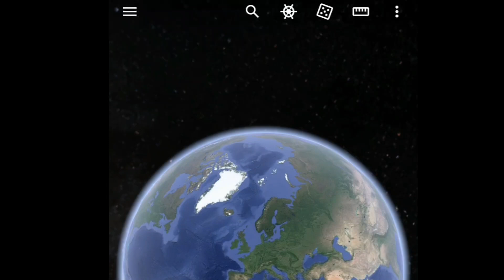Method fider zimi - Januar, Backi Jarak 31.1.2021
Takmicenje u Backom Jarku na malom jezeru. Riba je bas lose radila, ali za Januarski dan, bilo je ok.
Kisa, vetar i hladnoca su doprinelu svemu tome.
Nisam bas ni imao mnogo volje da se trudim oko kadrova, zato sam okacio gopro na glavu i pustio da snima :D
''Vidimo'' se uskoro
PS: dobitnik stapa vezan za predhodni video je objavljen na mom Facebook profilu.